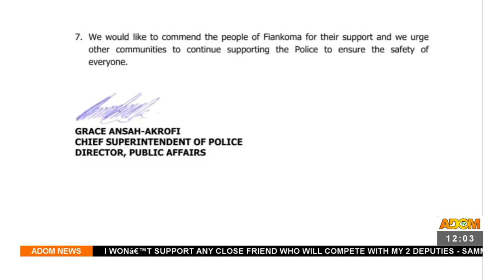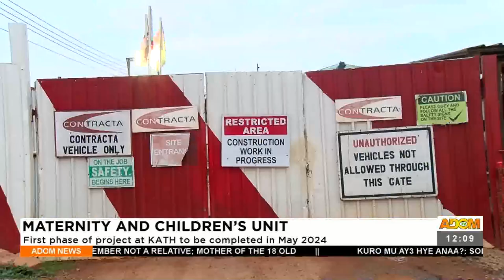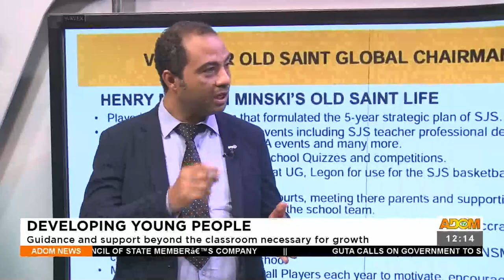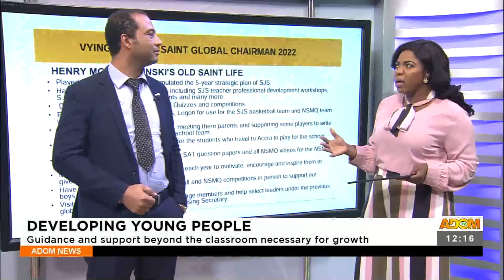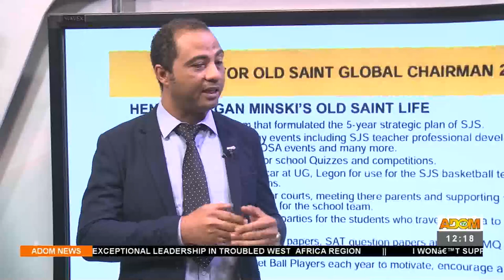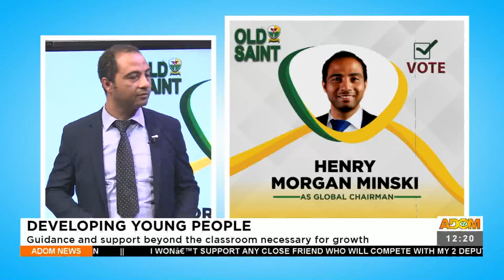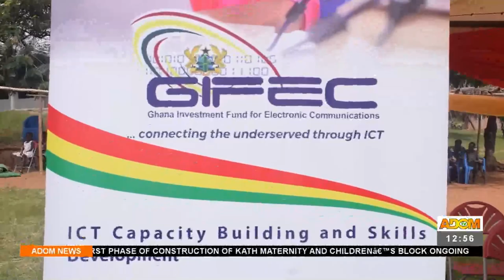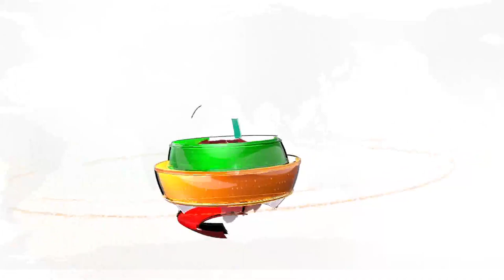Premtobre Kasee on Adom TV (9-8-22)